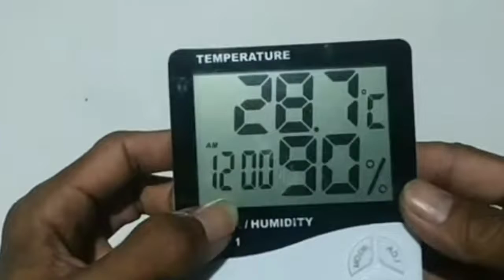Trik Paling Ampuh Nih‼️Telur kenari Langsung Menetas Semua.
cara agar telur kenari bisa menetas semua.
bwat para peternak kenari pemula yg bingung kenapa telur kenarinya tidak bisa menetas?
inilah penyebab telur kenari tidak bisa menetas semua.
inilah cara agar telur burung kenari bisa menetas semua.